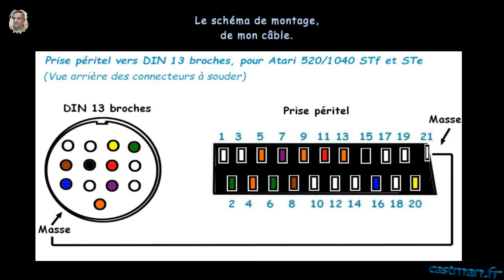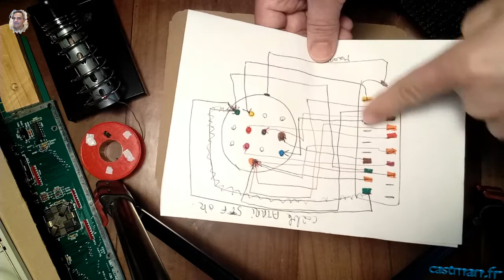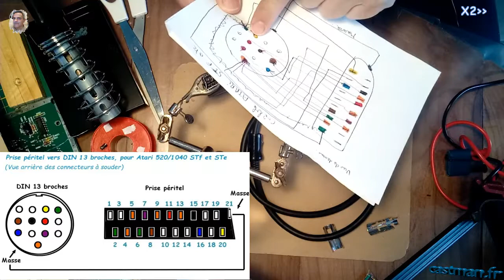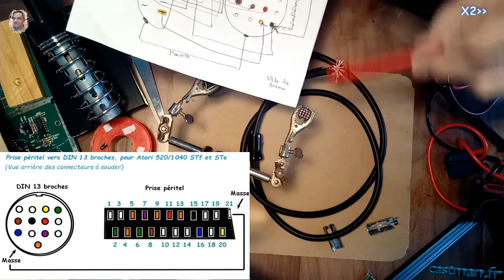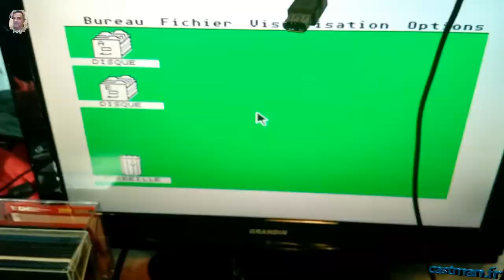Création câble péritel vers DIN 13 broches pour Atari 520 et 1040 STf et STe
Aujourd'hui, je suis dans le thème Atari, avec cette nouvelle vidéo, concernant la création d'un câble péritel vers DIN 13 pins, compatible avec les ordinateurs Atari 520 ou 1040 en version STf et STe.
Mon câble fonctionne parfaitement sur des écrans et téléviseurs anciens mais aussi récents.
Bon visionnage.